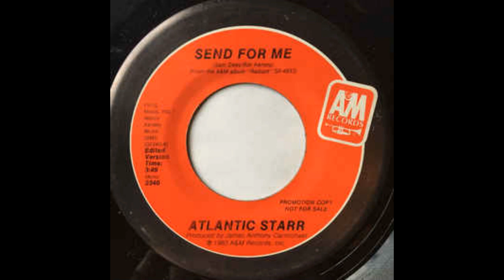ISRAELITES:Atlantic Starr - Send For Me 1981 {Extended Version}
Atlantic Starr - Send For Me 1981 {Extended Version}